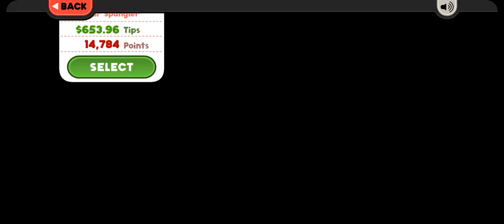Let's Play: Papa's Paleteria To Go!: Food Truck with Vincent Magaligdem (Starlight Jubilee)